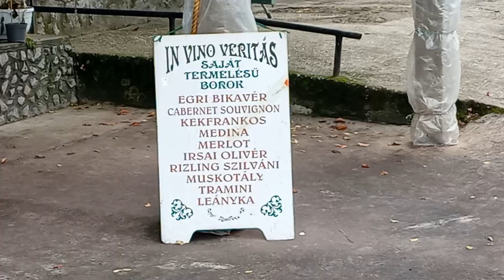Piwnica, w której robią wino w Dolinie Pięknej Pani - Eger Węgry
Eger jednej z producentów wina w Egerze i jego winna piwnica.
Parafrazując Bismarka, ludzie nie powinni również wiedzieć jak się robi wino.